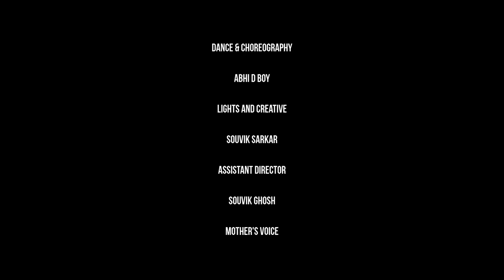BOMATONKO | BANGLA RAP KOLKATA| SPILL FREAK | Swadhin Dol | Arnab Chakrvorty | AayondaB | 2020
Boom!

February of 29th has come and like once in four years, Bangla Rap will be lighted up all the way
We all promised we’re coming in with the most badass Bangla rap and here are we
This song wouldn’t have been possible without the vision and believes of Swadhin Pradhan who stays far from us but never stops supporting all of the independent artists in Kolkata
We have a huge creative team who worked behind and made Bomatonko possible

Dancers & group was led forward by D Boy Abhi

Lights and creativity by Souvik Sarkar (my father :P)

The Man behind this video in terms of sponsorship and a great initiative to uplift rap music:
Swadhin Pradhan

The cool floral printed jacket has been ordered from Shien

Listen to this song on Amazon music

Let’s take this music to Million

Boom!